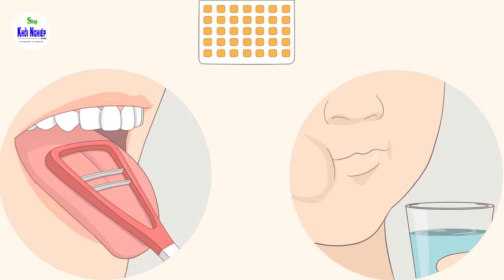Nguyên Tắc Vàng Trong Dinh Dưỡng Để Tập Yoga Tại Nhà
Mua mỹ phẩm Detox Blanc Chính Hãng ở đâu? Mời bạn ghé thăm Shop KHỞI NGHIỆP để có câu trả lời cho những câu hỏi trên: Xem ngay

Để việc tập luyện Yoga trở nên hiệu quả và biến bản thân mình trở thành một Yogi khỏe mạnh, điều bạn cần đó là một chế độ ăn uống khoa học cho chính mình. Điều này không chỉ giúp bạn hấp thụ được tối đa các chất dinh dưỡng cho cơ thể mà nó còn hỗ trợ khai thác tối đa các tác động của Yoga đến với cơ thể bạn, đặc biệt là bộ phận liên quan mật thiết với vấn đề ăn uống là hệ tiêu hóa.